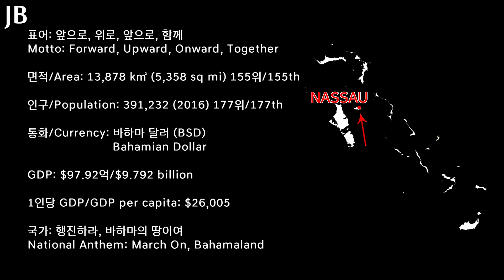[세계의 국가 간단 소개 시리즈] 65탄 - 바하마 / [Countries of the World Series] #65 - The Bahamas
세계 국가 간단 소개 시리즈 65탄으로 카리브해의 섬나라 바하마를 준비했습니다!

65th Edition of the Countries of the World is The Bahamas from Caribbean!